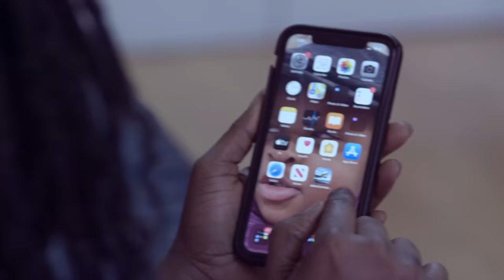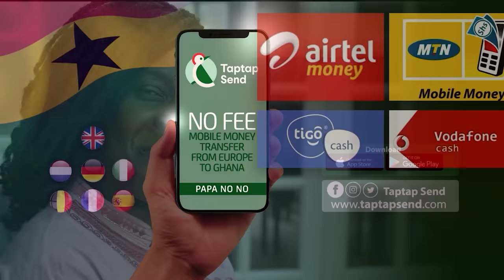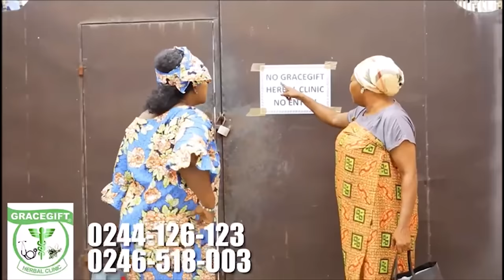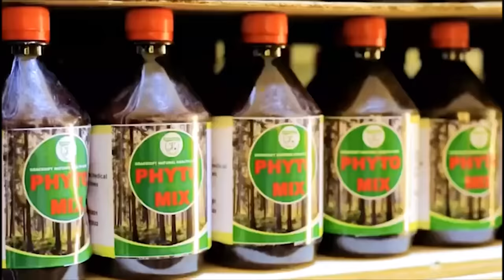Baffour Gyan Vowed To Beat Me, He Destroyed My Relationship With Asamoah Gyan - Kwadwo Poku Mahala